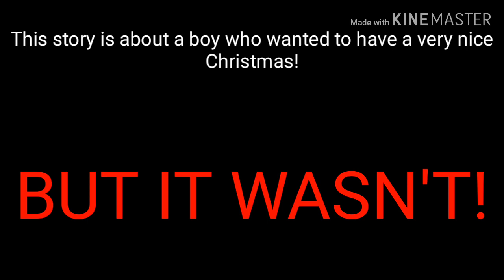"KRAMPUS" a minecraft short horror movie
Hi guys!Happy holidays!I made this video special for Christmas!I hope you have a nice Christmas!Enjoy the video!